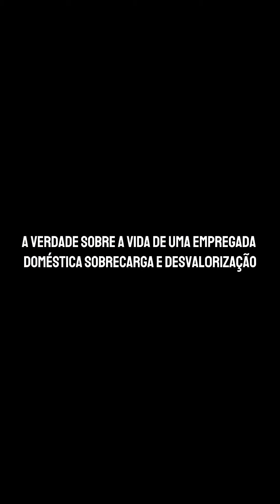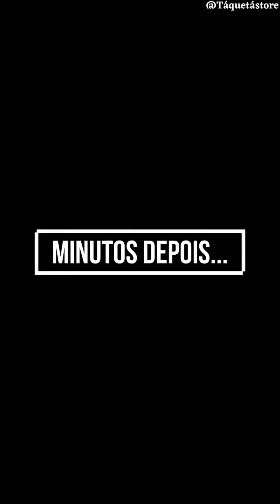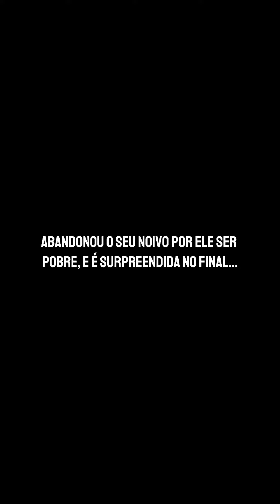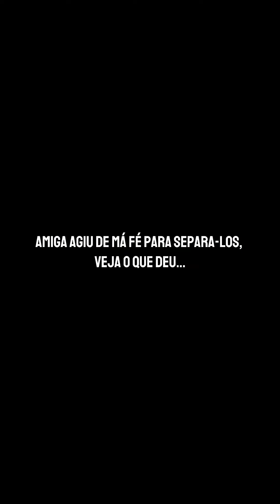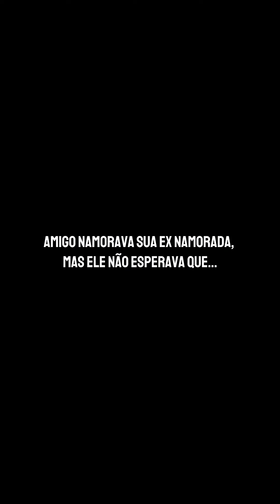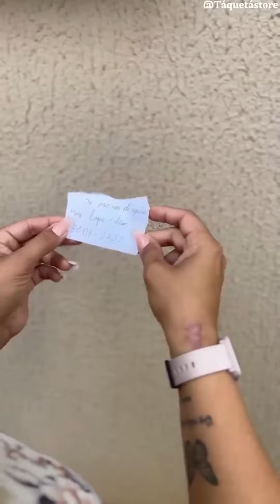A verdade sobre a vida de uma empregada doméstica sobrecarga e desval0rização. (FILME COMPLETO)